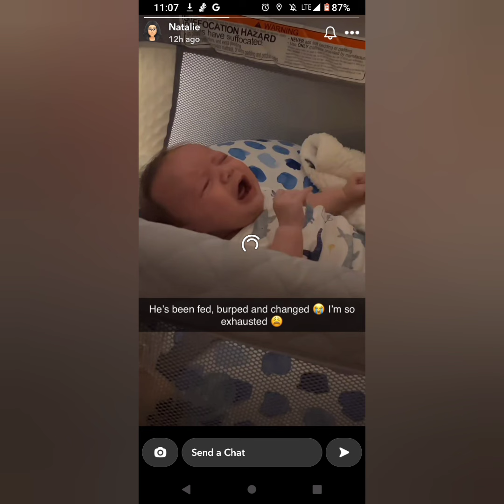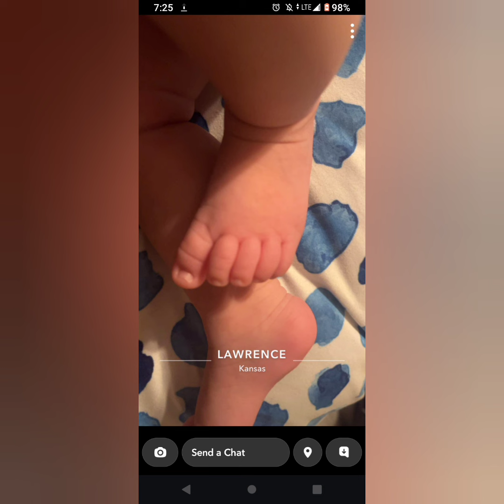May 17, 2024